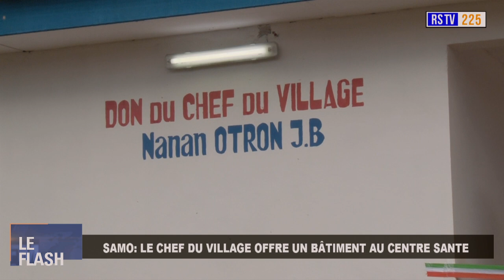SAMO: LE CHEF DU VILLAGE OFFRE UN BÂTIMENT AU CENTRE SANTE